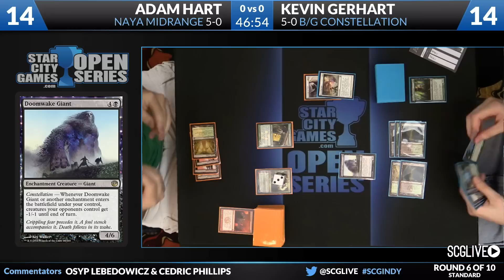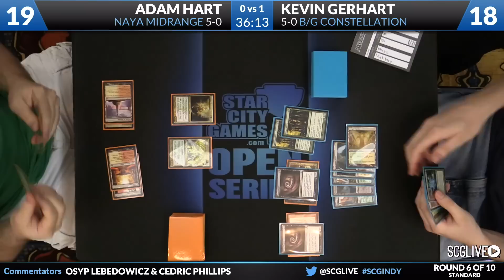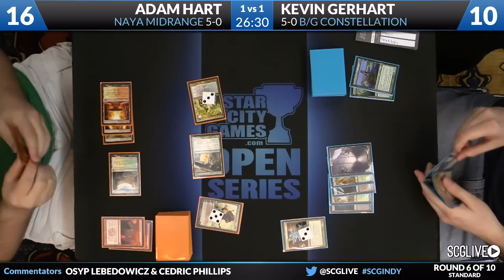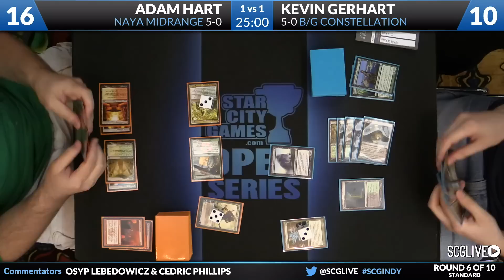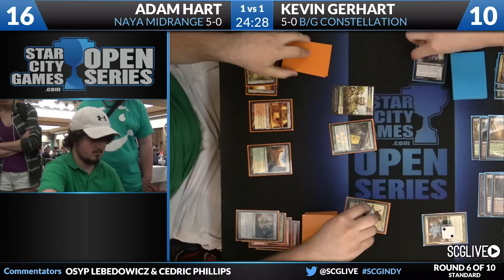SCGINDY - Standard - Round 6 - Kevin Gerhart vs Adam Hart